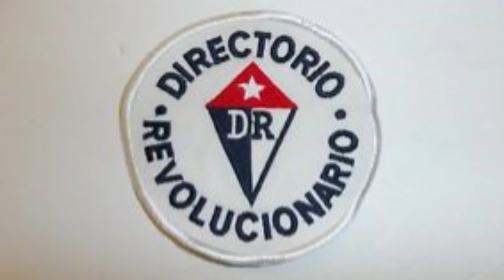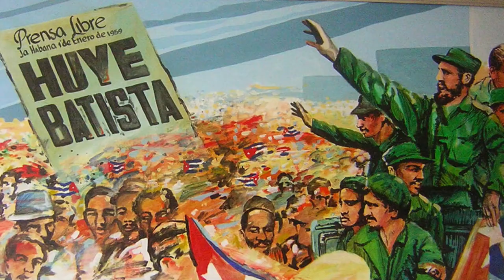Cuba Libre : Extended Example of Play Trailer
Trailer for Extended Example of Play Video of Cuba Libre: Castro's Insurgency 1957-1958, a game designed by Jeff Grossman and Volko Ruhnke and published by GMT Games in 2013.